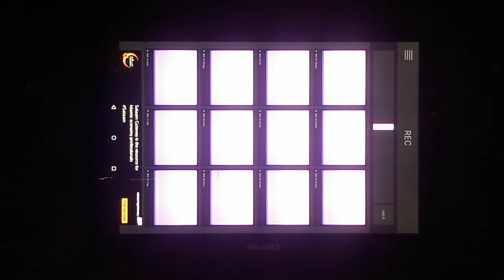Wobble House | Electro Drum Pads 24